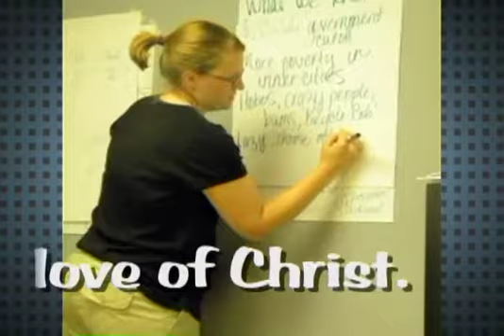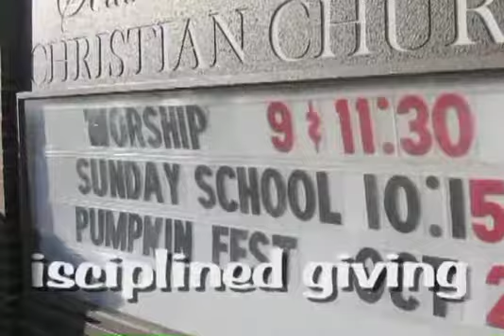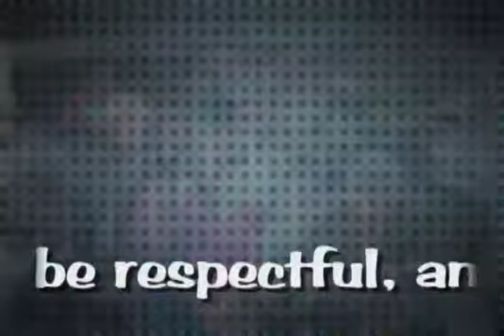TransformationVideo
video minus V/O